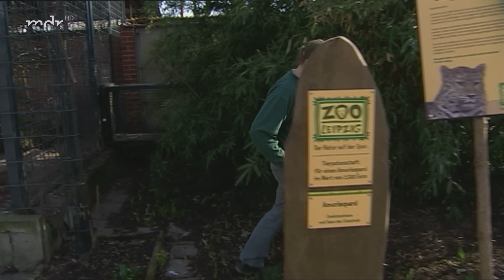Ein Flusspferd taucht auf (Langfolge 260) | Elefant, Tiger & Co. | ARD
* Auf die Kindheit
Gerade 10 Monate ist Euforio jung. Ein Zwergflusspferdbulle, gerade erst aus Polen angereist. Frisch getrennt von seiner Mutter, hatte er sich noch etwas aufgeregt, ein paar Blessuren geholt. Doch das scheint allmählich überstanden, die Schrammen verheilen und Euforio lebt sich gut ein im neuen Stall. Derweil richten Christian Patzer und Christian Ludwig noch rasch seine Außenanlage her, denn auch das Zwergflusspferd hat heute seinen großen Tag: Sein Freibad wird eröffnet. Ein geräumiges Schwimmbecken, in dem Euforio entspannt seine Runden ziehen kann. Sofern er sich allein überhaupt nach draußen traut?

* Warten auf das Faultier
Niemand hat es bisher gesehen, niemand weiß Genaues, alles wartet gespannt. In den Käfigen hinter dem Gondwanaland richten die Tierpfleger liebevoll ein neues Zuhause ein, legen das Futter zurecht und dann - im Morgengrauen - kommt es an: das Faultier aus Stuttgart! Michael Ernst und seine Kollegen sind von dem kleinen Fellknäuel ganz begeistert, alle knien sich vor die Transportkiste, um einen Blick auf die junge Dame zu erhaschen, obwohl es eigentlich nichts zu sehen gibt. Das Faultier macht seinen Namen alle Ehre und tut: gar nichts. Aber das kann sich ja noch ändern - vielleicht.

* Aus der Kindheit
Die Amurleopardin Takara hat ein Problem. Sie ist langsam zu alt für das Spiel mit ihren Eltern und außerdem brauchen die mal eine kleine Auszeit, damit sie sich wieder näher kommen können. Schon vor ein paar Wochen hatte auch das Europäische Erhaltungszuchtprogramm (EEP) grünes Licht gegeben, denn Amurleoparden sind vom Aussterben bedroht. Vatne und Xembalo dürfen also wieder züchten, am besten sofort. Daher lebt Takara nun von ihrer Mutter getrennt. Damit ihr die Trennung nicht so schwer fällt, bastelt ihr Jörg Gräser ein tolles Spielzeug. Ob das die Kleine wirklich ablenkt?

* Bock auf Bock
Robert Ruhs ist neu bei den Dallschafen. Und dann gibt es noch was Neues: Am Abend kommt ein Bock an. Robert Ruhs ist neu bei den Dallschafen. Die Mädels haben sich langsam an ihn gewöhnt. Er aber muss sich erst einmal daran gewöhnen, wie viel Scheiße hier gekratzt werden muss. Am Ende der Knüller: Robert verkündet die Ankunft des Dallschaf-Bocks. Der Dallschaf-Bock kommt an und wird erst einmal im Stall separiert. Neugierig schauen seine Zukünftigen vom Felsen aus zu.

Erstausstrahlung der Langfolge "Ein Flusspferd taucht auf" von ETC in der ARD am 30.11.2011

▬ Social Media ▬▬▬▬▬▬▬▬▬▬▬▬▬▬▬